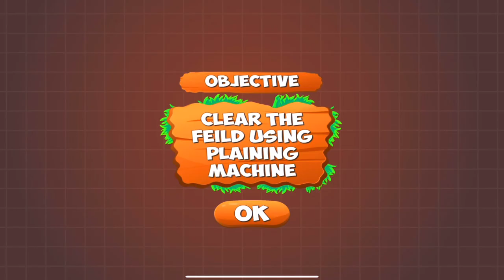TRACTOR FARMING SIMULATOR 23 SIMULATOR NAVEED KHAN GAMING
• Tractor farming simulator
 • Farming simulation game
 • Tractor driving game
 • Agricultural simulator
 • Farm equipment simulation
 • Tractor game for PC
 • Best farming games
 • Realistic tractor simulator
 • Farming simulator gameplay
 • Tractor driving simulator
 • Crop harvesting game
 • Agricultural machinery game
 • Farm management simulation
 • Farming simulator tutorial
 • Tractor plowing game
 • Farming simulator (specific year)
 • Tractor simulator review
 • Virtual farming experience
 • Farming simulator series
 • Tractor cultivation game
 • Tractor farming simulation tips
 • Best tractor simulator gFarming simulator modsTractor simulator walkthrough

1.
2.
3.
4.
5.